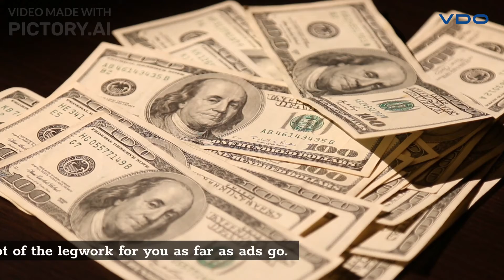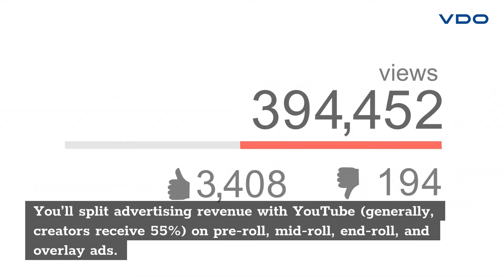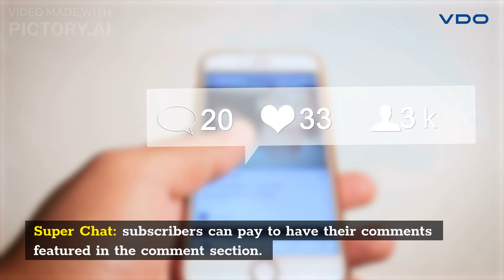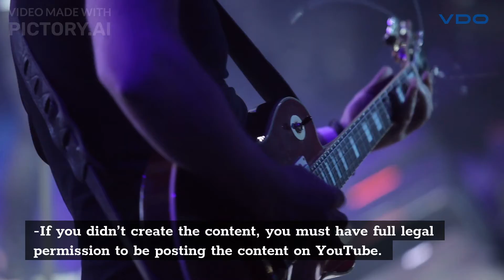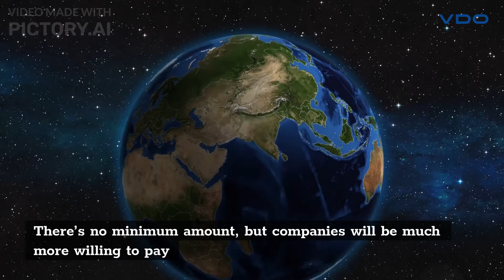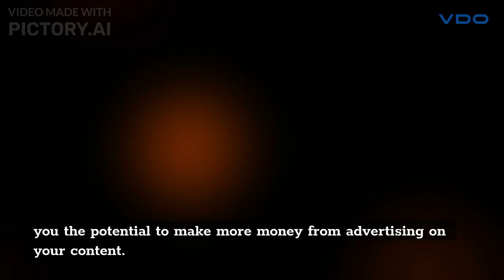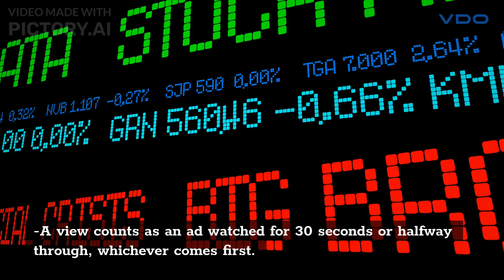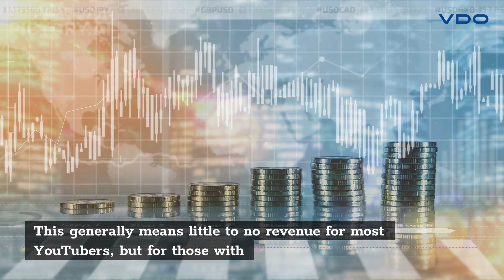How To Monetize A YouTube Channel: Process of monetizing a new channel quicker.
How To Monetize A YouTube Channel: a video where you explain the process of monetizing a new channel and also share some tips and tricks of getting your channel monetized quicker.